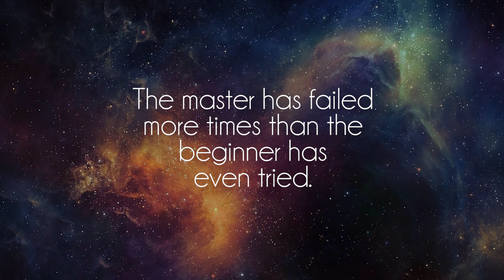GUR3N - Looking At The Stars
Great song by talented GUR3N, show him some love on soundcloud!